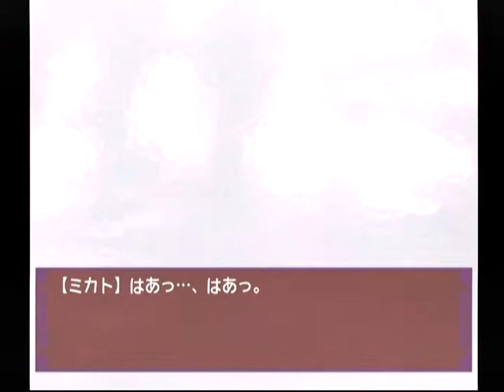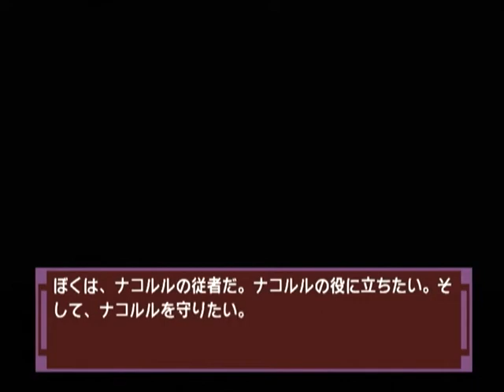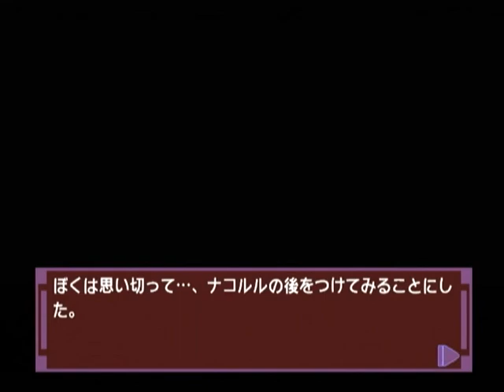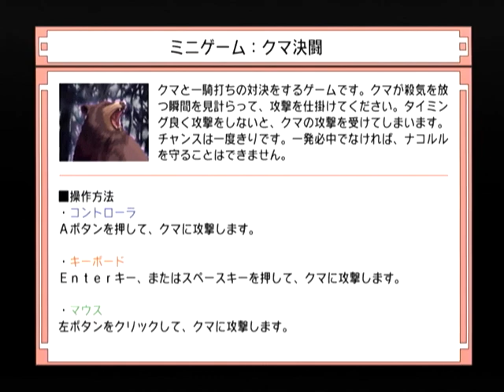【DC】ナコルル ～あのひとからのおくりもの～ 初見プレイ Part３１ ～…『魔』が襲ってきているわ 【スタートオンゲームズ】【スタゲー】【JAPAGE】